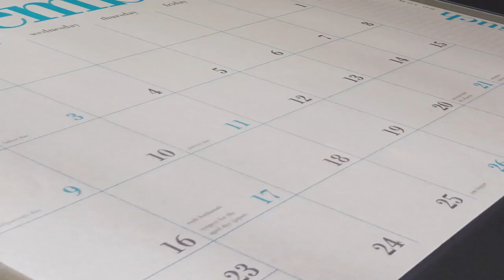Week of Cake Balls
Weekdays are better when they are marked with cake balls.